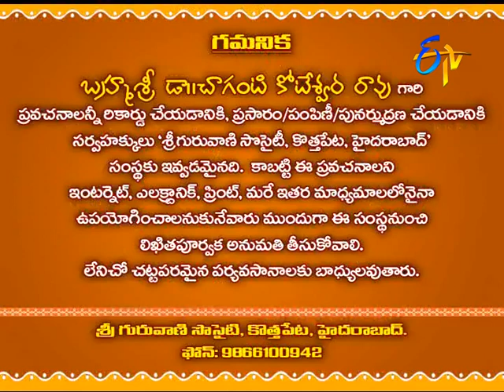Characters in Sri Mahabharatam by Brahmasri Changanti - Subhamastu - 27th July 2016